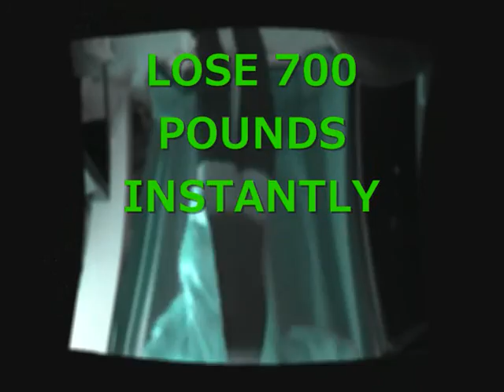MCDONALDS EXERCIZE VIDEO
THIS IS THE HARDEST WORKOUT EVER IF YOU CAN FINISH THIS WORKOUT TELL ME BECAUSE THIS IS REALLY MESSED  UP